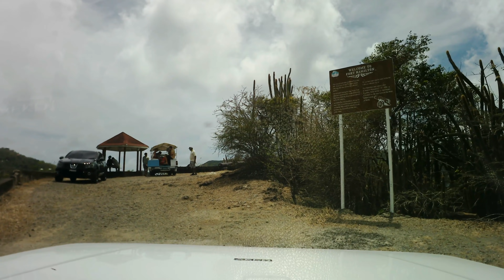Bequia Touring Part 1 - Drive Saint Vincent and the Grenadines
In this drive we barely make it to catch the Ferry to Bequia, one of the beautiful Grenadine islands.

We're bound to get lost, that was a given :)

There's too much Bequia for one video, so this is part 1, and we haven't even hit the beach yet.